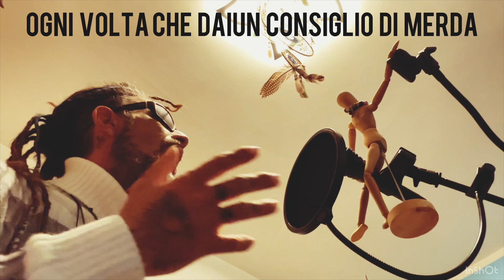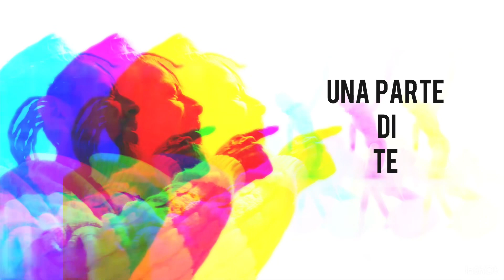Che brutta gente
Oliviero MOSÈ